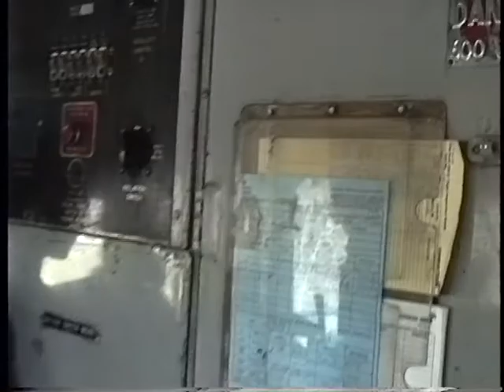Conrail Riverline 1994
Conrail along the Hudson River in NY. Still mostly blue, with some  NS coal and freight. Cab ride on local switcher